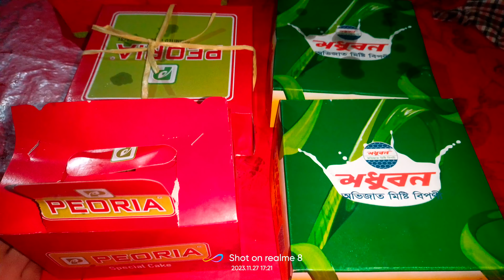মিস্টি নিয়ে চলে আসলাম। সাথে চায়ের আড্ডা।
sh@mins vlogs